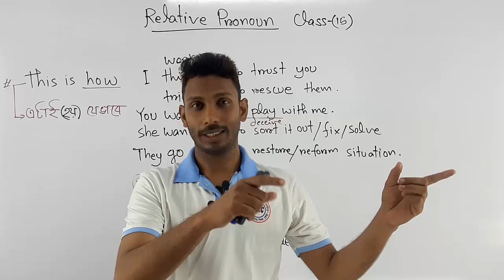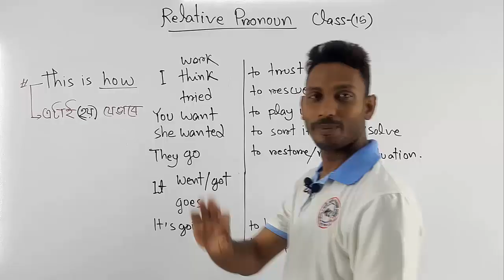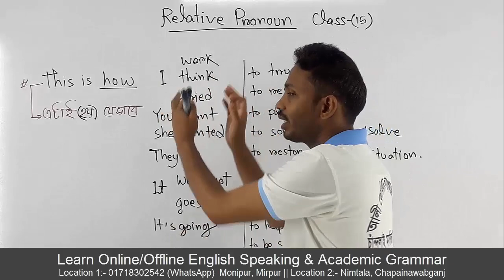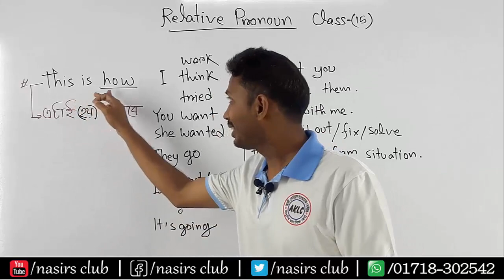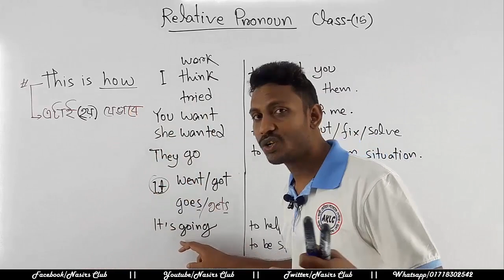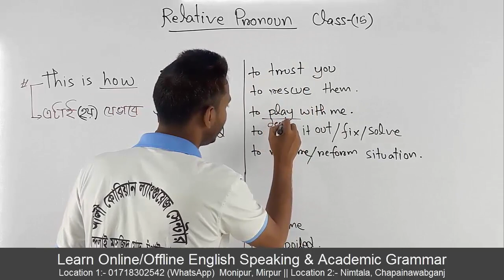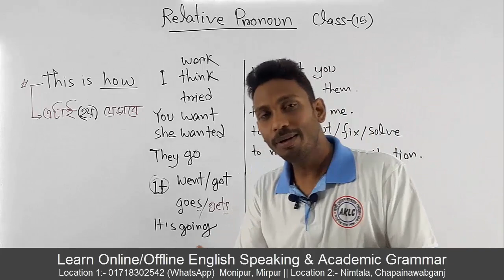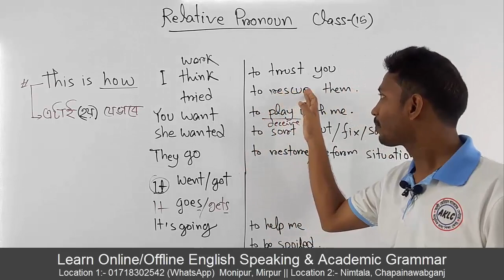Relative Pronoun Use || Relative Adverb Use || Advance Grammar || Class 15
Relative Pronoun Use || Relative Adverb Use || Advance Grammar